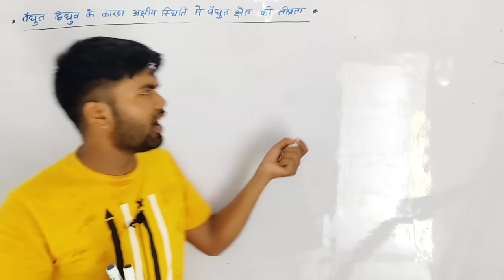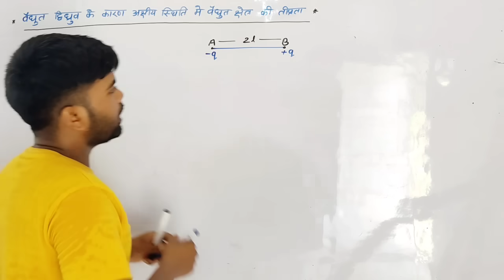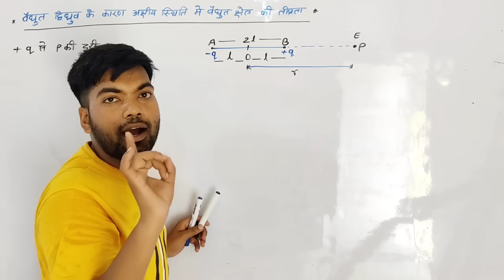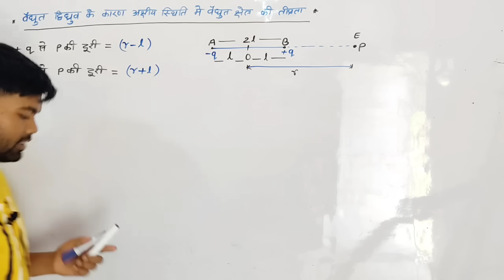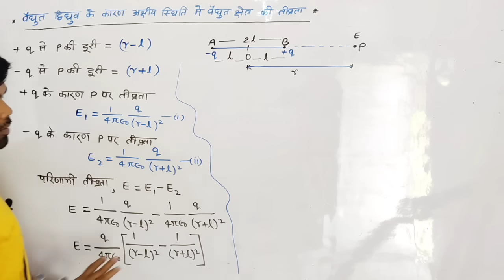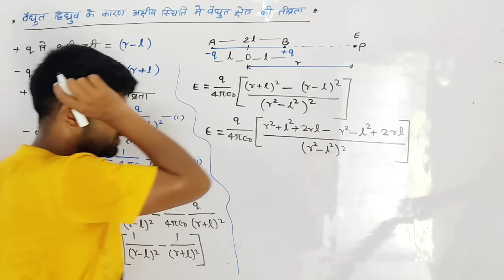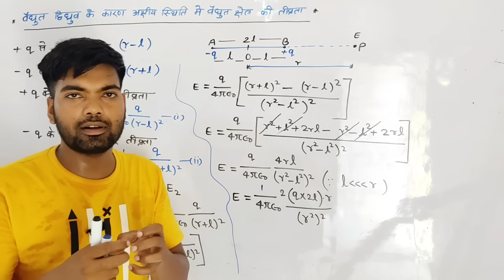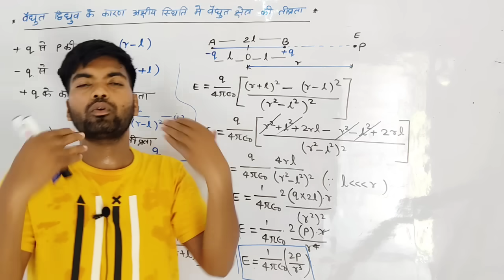अक्षीय स्थिति मे वैद्युत क्षेत्र की तीव्रता | Class 12th Physics | By Monu Sir